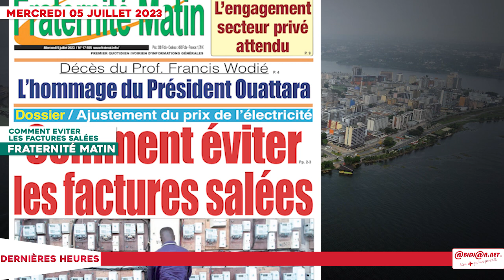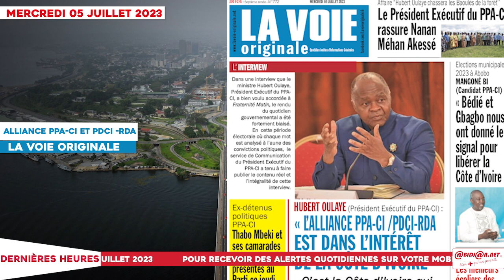TITROLOGUE 05 JUILLET 2023 / Présidentielle 2025 : le Rhdp réclame encore Alassane Ouattara